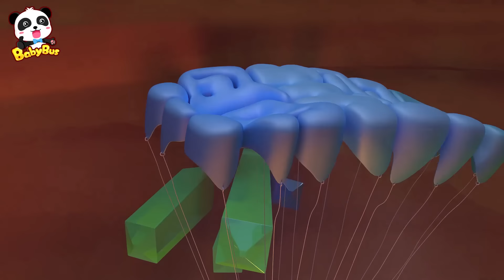Famous Actor Kiki +More | Magical Chinese Characters Collection | Best Cartoon for Kids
The famous actor Kiki can not enter the cinema because he lost his movie ticket. So Kiki tries his best to prove that he plays the leading role in the movie.

00:00 Hero of the Bamboo Forest
04:59 The Mysterious Cave
12:15 The Scary Water Monster
18:24 Runaway Radish
23:50 Mr. Dao's Conspiracy
31:30 The Snowman's Nose
38:01 Real Kiki, Fake Kiki

★ Super Rescue Team: Think independently and learn animals' features
★ Magical Chinese Characters: Solve life problems and learn Chinese characters
★ Good Habits: Cultivate healthy habits and learn Safety Tips
★ Math Kindom Adventure: Learn Numbers and Counting